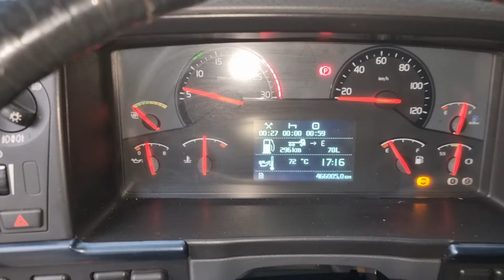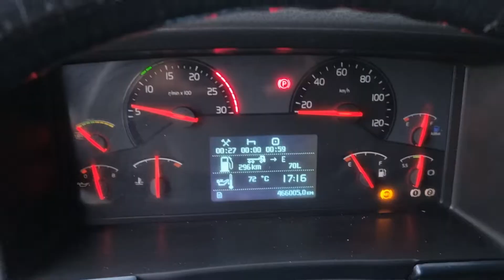Volvo FH 13.540 E5 6x2 Retarder Kran Loglift 145ZT95A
Wir können Transport nach Hamburg, Bremerhaven, Rotterdam usw. gegen Aufpreis anbieten! Irrtümer und Zwischenverkauf vorbehalten. Weitere Angebote finden Sie auf unserer Homepage Wir bieten Ihnen eine schnelle und einfache Finanzierungsmöglichkeit für Leasing oder Mietkauf an. Wir freuen uns auf Ihre Anfragen und stehen Ihnen für Rückfragen gerne zur Verfügung. Lieferung innerhalb Deutschlands ist gegen Aufpreis möglich. Für den Export außerhalb der EU muss die gesetzliche MwSt. als Kaution hinterlegt werden. Wir sprechen Deutsch, Englisch, Russisch, Serbokroatisch, Italienisch und Spanisch.

We can offer transport to Hamburg, Bremerhaven, Rotterdam etc. for an extra charge! Subject to errors and prior sale. You can find further offers on our Homepage For export outside EU the legal VAT has to be deposited as security deposit. We speak German, English, Russian, Serbo-Croatian, Italian, and Spanish.